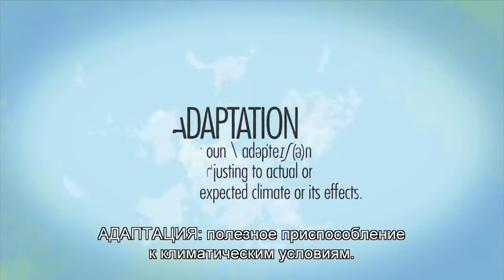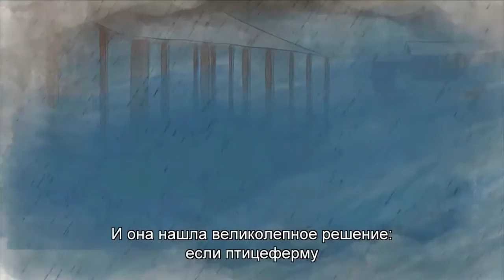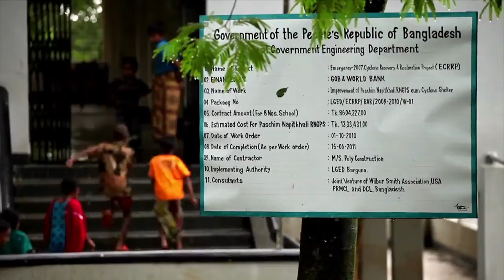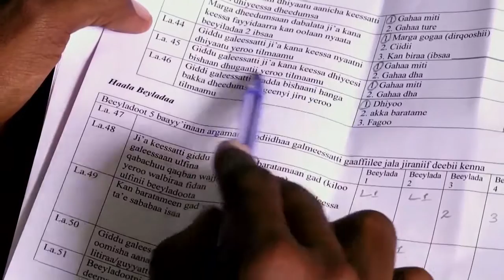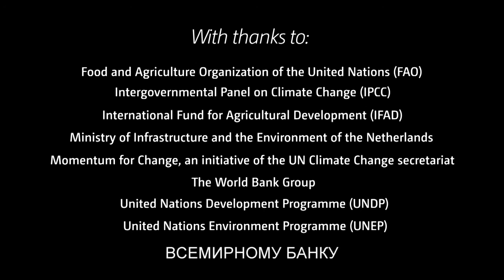Адаптация к изменению климата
Новый документальный фильм "Адаптация к изменению климата" Комитета по адаптации РКИК ООН направлен на повышение осведомленности об адаптации к изменению климата. Этот 20-минутный документальный фильм знакомит зрителей с темой адаптации к изменению климата, предлагая вдохновляющие истории по практической адаптации и интервью с экспертами и известными людьми.